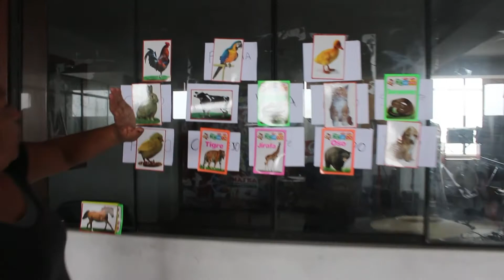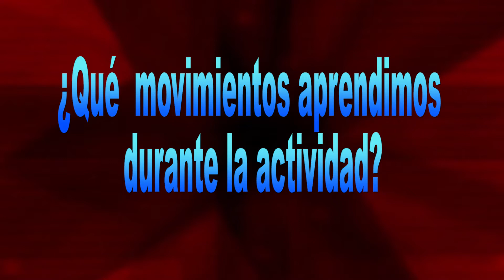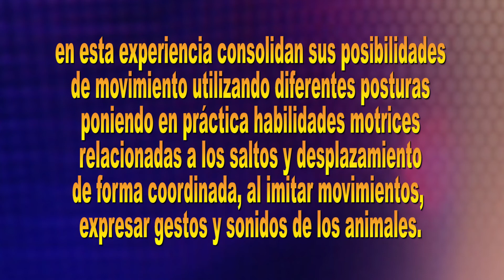en familia valoramos y convivimos con los animales 5 y 6 grado educacion fisica semana 9 aprendo en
en familia valoramos y convivimos con los animales 5 y 6 grado educacion fisica semana 9 aprendo en casa